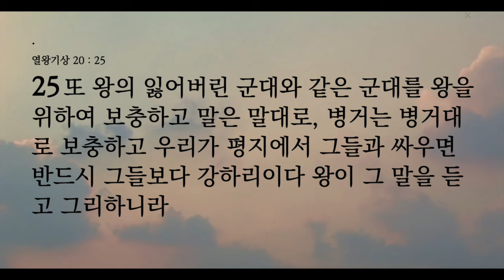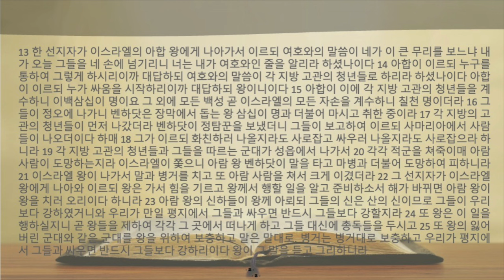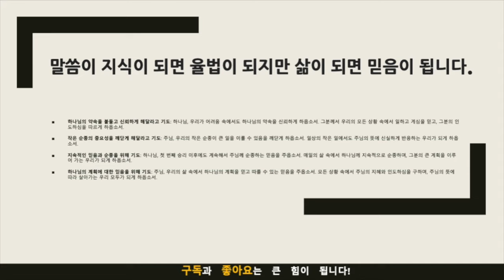생명의 삶 묵상노트 ㅣ 믿음의 전투에서 승리하기: 아합 왕의 이야기(열왕기상 20:13-25)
음원출처 : 크리스찬 BGM